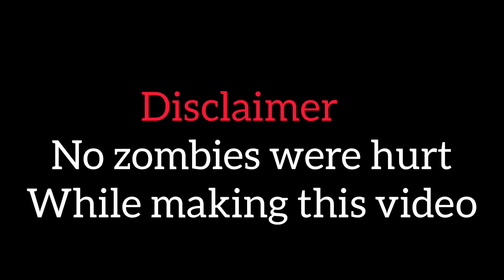Lollior statue on premaalaiyam | Tamilgaming | lol gamer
New statue for lol gamer is opened very successfully . Hope you like this . Thank you.